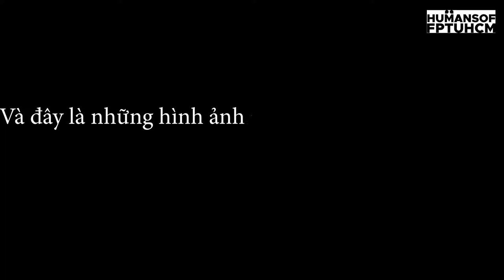HUMANS OF FPTU I CHUYẾN VIẾNG THĂM BÁC HÙNG VÀ GIA ĐÌNH I COCTV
Chắc hẳn các bạn vẫn còn nhớ bác Hùng - bác bảo vệ vốn đã từ lâu trở thành một hình ảnh quen thuộc ở FU HCM nhỉ. Rồi ngày mà bác bị tai nạn, ngày mà chúng ta đều lo lắng và xôn xao, ngày chúng ta không ngần ngại bớt đi một ly trà sữa, một bữa cơm hàng để cùng nhau giúp bác, để bác được vào mổ kịp thời. Thật may mắn, với số tiền quyên góp của mọi người, bác đã vượt qua giai đoạn khó khăn và đang dần bình phục.
CSG đã sắp xếp thời gian để đến thăm bác Hùng và gia đình, nhằm giúp bác thực hiện được mong muốn của mình - gửi lời cảm ơn đến tất cả mọi người, đồng thời thông tin đến các bạn tình trạng sức khỏe của bác hiện tại.
Thực hiện: Dũng Hoàng Lê, Hoàng Duy, Yến Linh, Nguyệt Quế, Hữu Lộc, Tom Thái